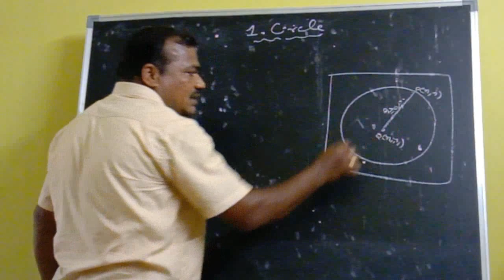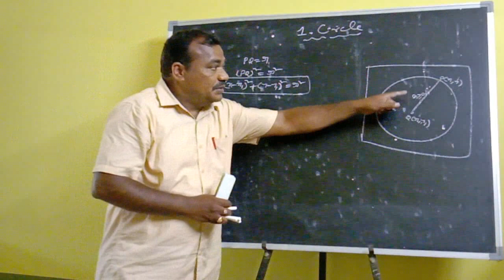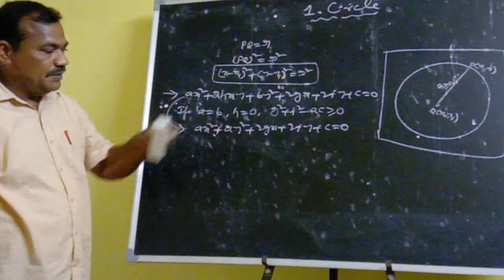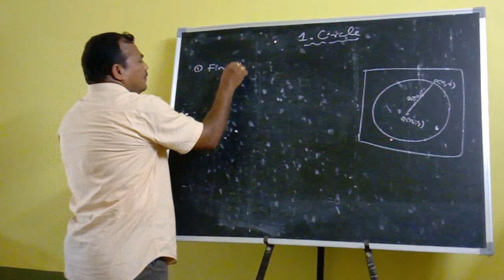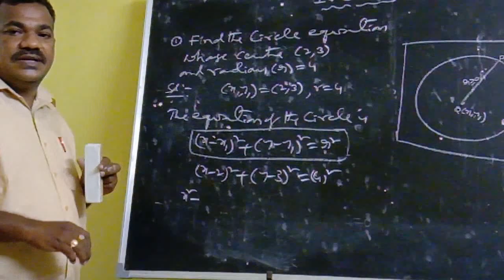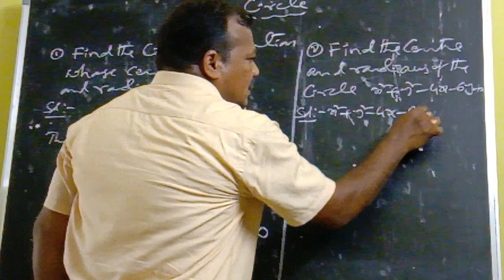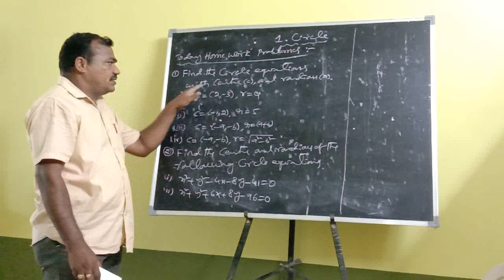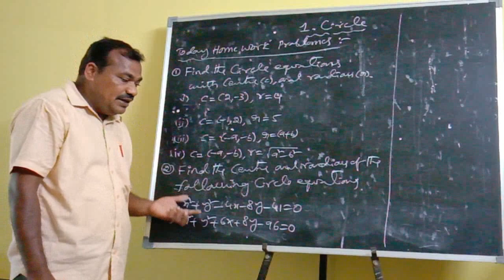Kakatiya Online Classes-Narsampet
Kakatiya
Online
Classes
Narsampet
Kakatiya Jr College
KG JR COLLEGE